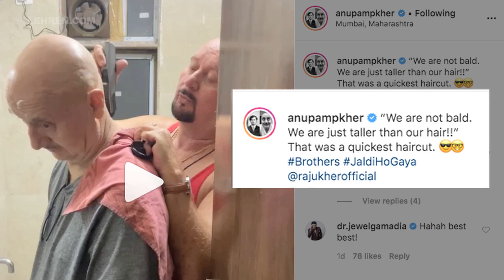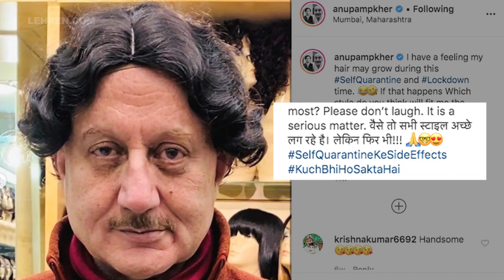Anupam Kher Gets A 'Quick Haircut' From Brother Raju Kher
Anupam Kher has shared a quirky video of himself getting a quick haircut from his brother Raju Kher.